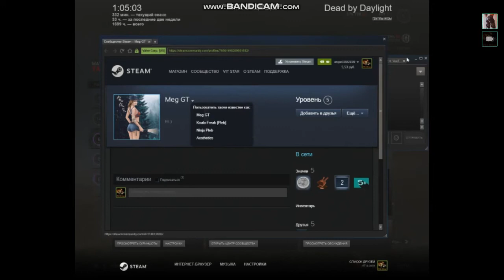SpeedHack - Dead By Daylight